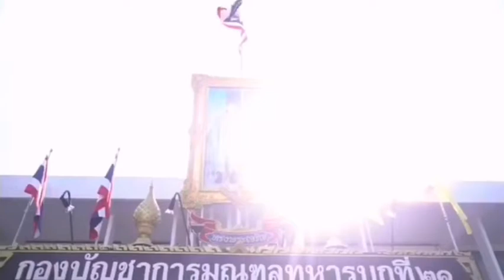นางสาวนครราชสีมา 2563 ร่วมกิจกรรมในค่ายสุรนารี กับ มทบ.21